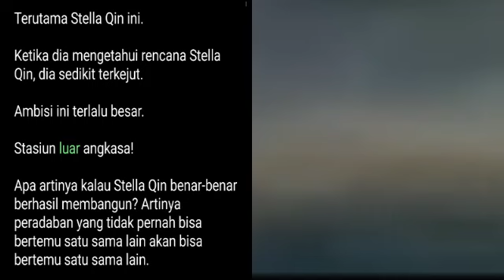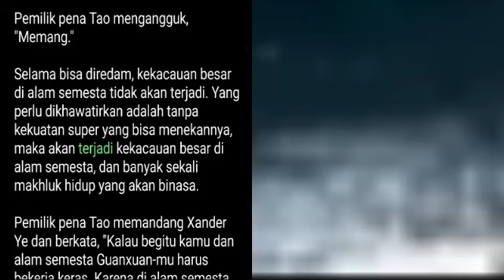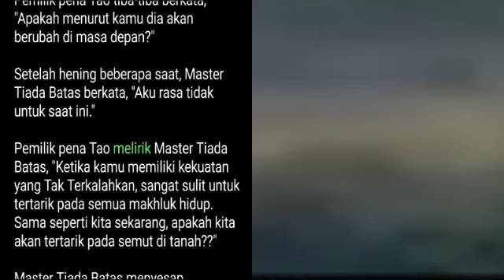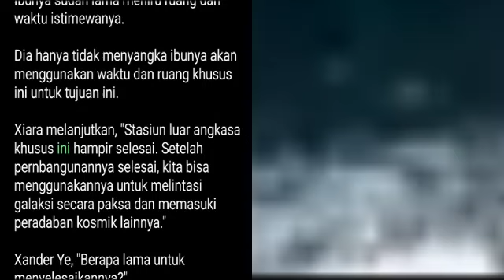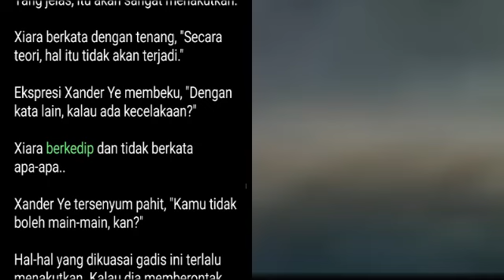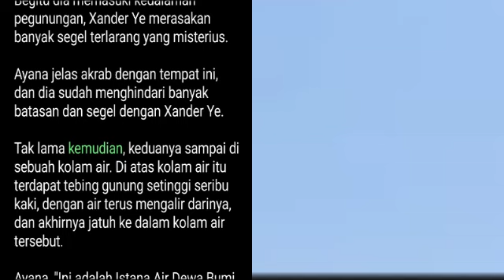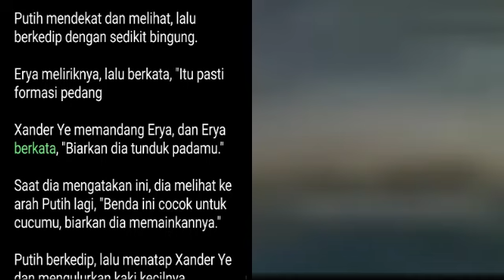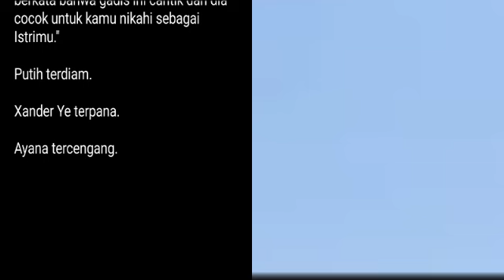Bab 748-750 | Mistis Pedang Pemberani | Pedang Naga Perkasa, Xander Ye